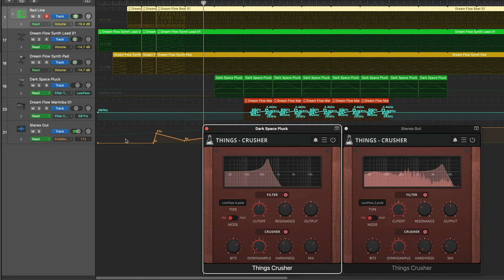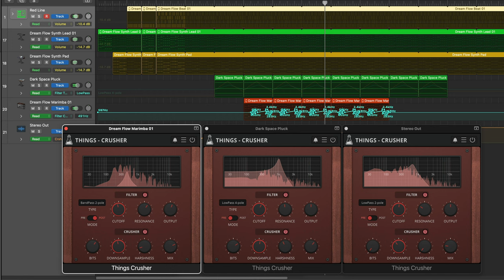Things - Crusher - Bit Crusher and Filter Plugin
Things Crusher is an easy-to-use Filter and Bit Crusher effect plugin. This plugin is inspired by the effect section of our instrument plugin Noises.  (VST, VST3, AU, AAX)